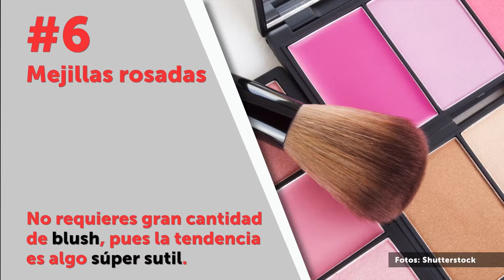10 tendencias de belleza que pisan fuerte en el 2016 | Telemundo Mujer | MDH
Video oficial de Telemundo Mujer. Sombras azules, delineador con brillantina, o los labios rojos son algunos de los trends que debes probar este año

Mujer de Hoy es un lugar donde podrás encontrar todo lo que necesitas saber sobre moda, trabajo, salud, hogar y mucho más. Nuestras editoras, expertas y artistas invitadas también colaboran para darte los mejores consejos.

GOOGLE+: goo.gl/PuFsVw"